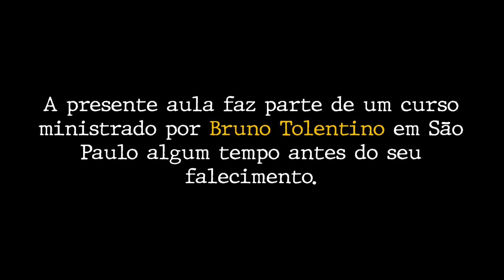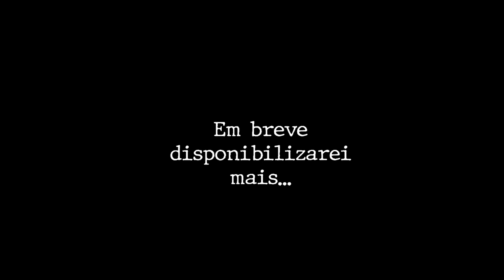A Máquina do Mundo - Bruno Tolentino | AULA 02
Aula do curso ministrado por Bruno Tolentino em São Paulo.

Eu a recebi há alguns anos atrás e decidi agora disponibilizá-la ao grande público.

Tenho outras aulas (quase duas dezenas) que irei publicar aos poucos, na medida em que melhoro seus áudios e as transformo em vídeo.

Aproveitem a segunda aula sobre "a máquina do mundo".

Trilha sonora: "Renunciation" de Asher Fulero.